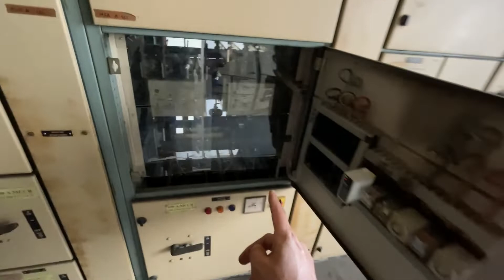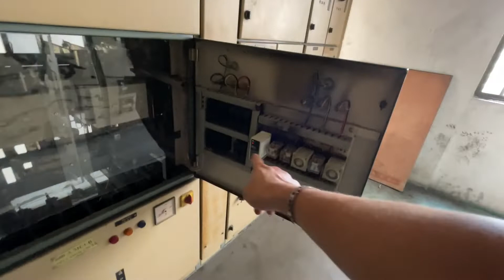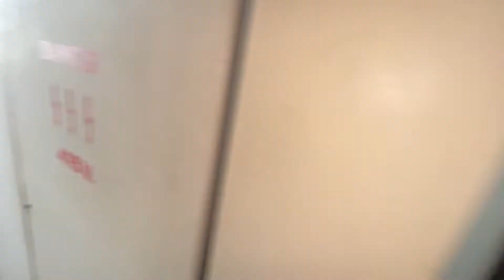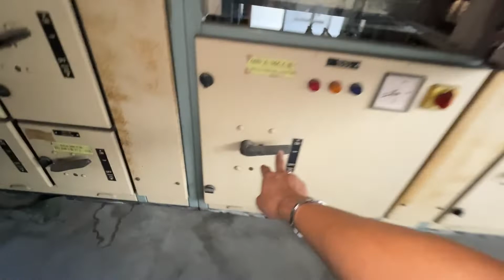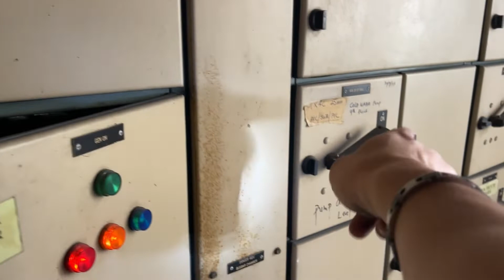Golden City Condo Changeover Contactor Troubleshoot and modify